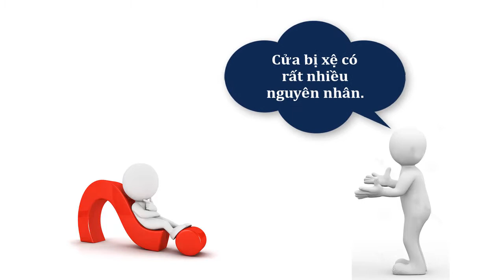Những Nguyên Nhân Cửa Nhựa Lõi Thép uPVC Bị Xệ Cánh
Những nguyên nhân làm cửa nhựa lõi thép uPVC hay bị xệ cánh. Cửa nhựa lõi thép bị xệ cánh là một trong những điểm yếu của dòng sản phẩm này. Nguyên nhân chính để cửa bị xệ là do sản xuất lắp đặt và sử dụng các nguyên liệu không đảm bảo.